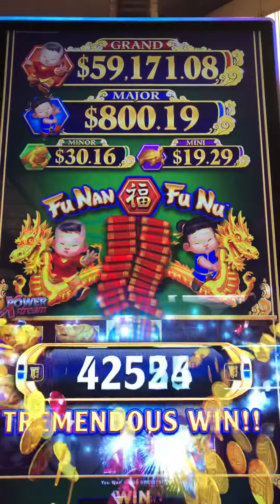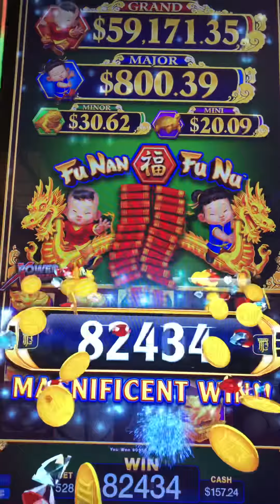UNBELIEVABLE WIN ON MAJOR KACKPOT EP. 1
The propose of all videos that I have been made for entertainment and sharing my experience of good or bad. It dose not for promote gambling or advertising.  Please gamble by responsible. For +18 year olds only.